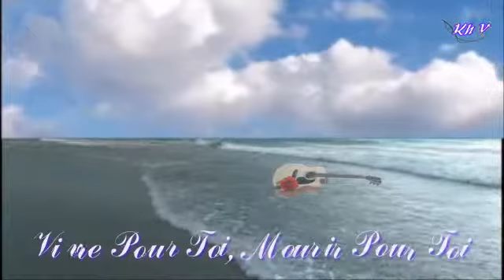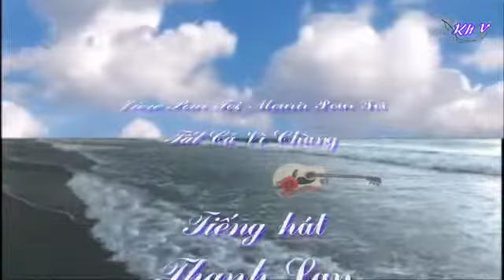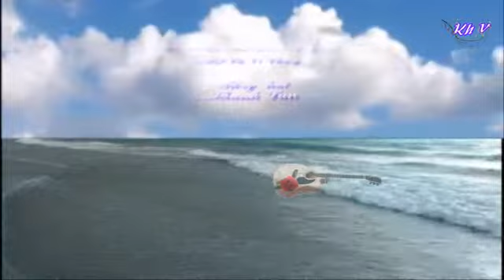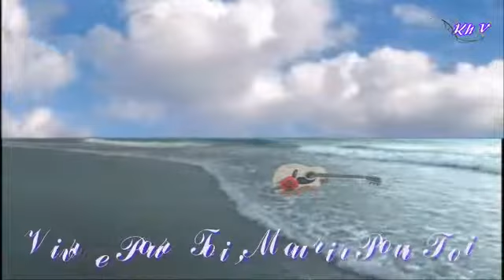Vivre Pour Toi, Mourir Pour Toi ( Tất cả vì chàng) - Thanh Lan